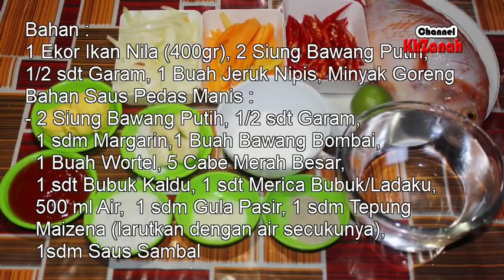Kreasi Resep Ikan Nila Saus Pedas Manis Mudah, Enak dan Lezat ala Zasanah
Dalam video kali ini saya akan memberikan kreasi resep memasak ikan nila pedas manis yang mudah dan enak. Untuk lebih lengkapnya silahkan simak video berikut yang sudah lengkap dengan resep dan cara membuatnya. Selamat mencoba.
Bahan :
1 Ekor Ikan Nila (400gr), 2 Siung Bawang Putih,
1/2 sdt Garam, 1 Buah Jeruk Nipis, Minyak Goreng
Bahan Saus Pedas Manis :
- 2 Siung Bawang Putih, 1/2 sdt Garam,
  1 sdm Margarin,1 Buah Bawang Bombai,
  1 Buah Wortel, 5 Cabe Merah Besar,
  1 sdt Bubuk Kaldu, 1 sdt Merica Bubuk/Ladaku,
  500 ml Air,  1 sdm Gula Pasir, 1 sdm Tepung
  Maizena (larutkan dengan air secukunya),
  1sdm Saus Sambal